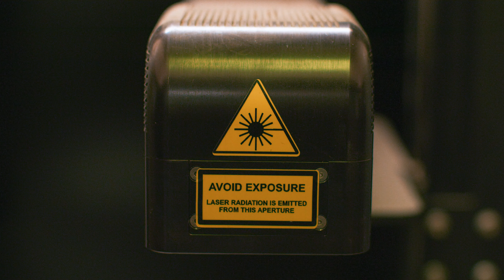The ARK G17 Barrel - Now Shipping All Preorders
Strike Industries ARK G17 Barrel is a spiral fluted barrel that provides a union between match grade performance with unsurpassed reliability, reduction in weight without sacrificing any accuracy or durability. From the pre-hardened 416 premium grade stainless steel to extreme tolerances of exact details and contours, the barrel is corrosion resistant with high tensile strength. Proudly made in America.

Chambering: 9mm
Material: pre-Hardened 416R Stainless Steel
Finishing: Black Nitride
Rifilng: 1:10 6-Groove rifling with precision crown

Featuring a polished feed ramp for reliable loading and ejecting